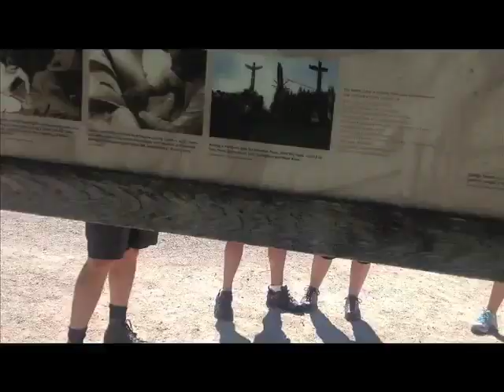4 Easy Steps to Native Spirituality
In Step 1 we learn all about Totem Poles, but mostly we learn nothing.